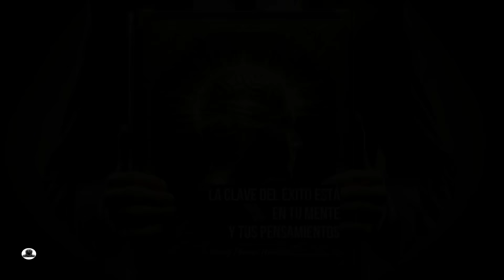Domina MENTE y PENSAMIENTOS_12 Claves para EL TRIUNFO_Técnicas Efectivas para Fortalecer tu Mente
Aquel que domina su Mente y sus Pensamientos DOMINA SU VIDA y puede obtener todo lo que quiera.

12 Lecciones Claves para dominar tus pensamientos y tu mente.
15:55 La Vida bajo Nuestro Control. Somos un Microcosmos dentro de un Macrocosmos
33:05 Sugerencias y autosugestiones para resultados positivos. La Tentación
53:12 Historia de un Hombre Sabio que debes recordar
1:19:01 Alineados con el Orden Divino Interno. No estás Sol@
1:39:18 Manteniendo la llama interior Viva. La Formación de un nuevo carácter convirtiéndote en un ser más Elevado.
1:56:18 Algunas prácticas psicológicas cuestionables

Aprenderás a dominar tu mente consciente y subconsciente, y a usar el poder de la sugerencia para influir positivamente en tu bienestar y salud.

Así no te perderás de nuestras actualizaciones y podrás continuar tu viaje de crecimiento personal y espiritual con cada nuevo video.

Conviértete en miembro de este canal, disfruta de ventajas y ayuda a mejorar la calidad de contenido a compartir aquí: